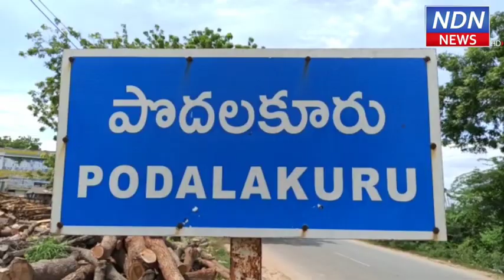పగలు ఉక్కపోత.. రాత్రి కుండపోత.. పొదలకూరులో దంచికొట్టిన వాన..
పొదలకూరు మండలం ఒక్కసారిగా వాతావరణం మారిపోయింది.జిల్లా వ్యాప్తంగా పలు చోట్ల ఉరుములు, మెరుపులతో కూడిన భారీ వర్షాలు పడుతున్నాయి.పొదలకూరులో ఒక్కసారిగా వాతావరణం మారిపోయింది.ఆదివారం సాయంత్రం 7 గంటల వరకు వేడి, ఉక్కపోతతో ప్రజలు అల్లాడిపోయారు. ఆ తర్వాత ఒక్కసారిగా వాతావరణం చల్లబడి మండలంలో వర్షాలు కురుస్తున్నాయి.దీంతో విద్యుత్ సరఫరాకి అంతరాయం ఏర్పడింది.